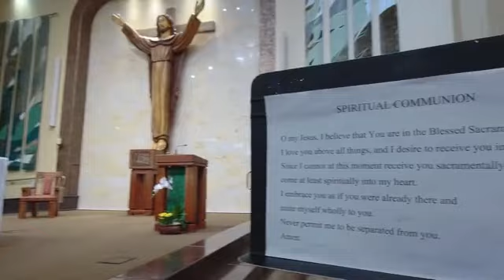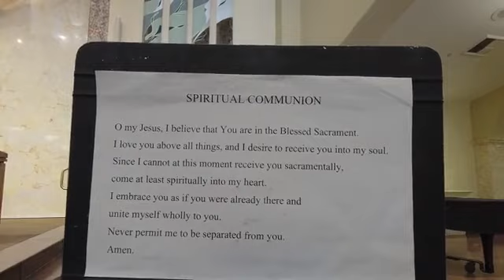Monday Morning Mass - 7-4-2022